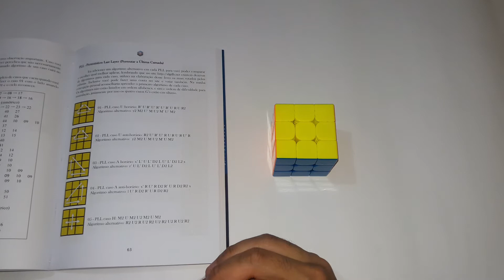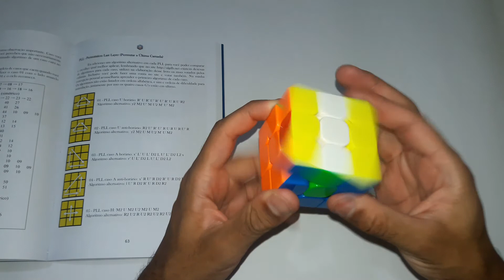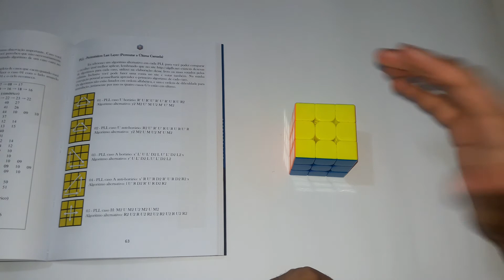Projeto Fridrich 119 - Vídeo 103/119 - PLL Caso H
00:00 - Introdução
00:10 - PLL caso H: M2 U M2 U2 M2 U M2
02:00 - Finalização